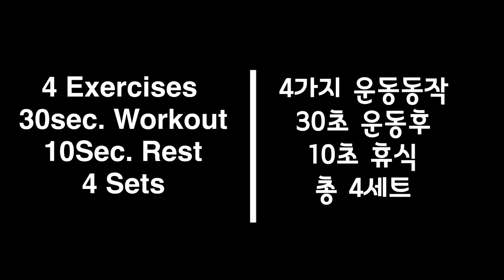상체3편/고강도 인터벌 트레이닝[HIIT- Upper Body3]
하체-복부-상체-전신 순서대로
총 4주동안 진행됩니다.